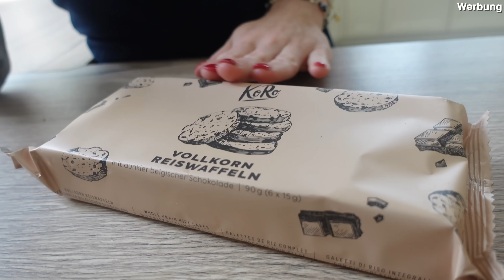Ich teste neue VIRALE Kartoffel 🥔 Rezepte von TikTok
Ihr Lieben, ein neues Video in dem ich virale Food Videos teste. Heute im Fokus: Kartoffeln! Und es lief nicht so wie gedacht :D!

NEUES BUCH: Bestellt jetzt unser 1. Immer Lecker Buch vor und gewinnt mit Glück 1 von 3 goldenen Editionen plus mehr! Zum Shop

♥Fuchsfamilie♥